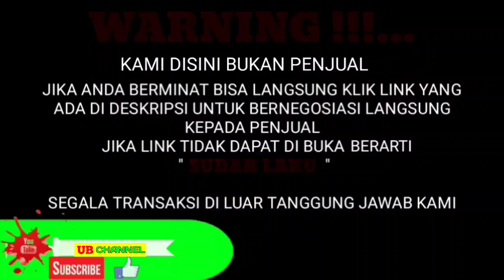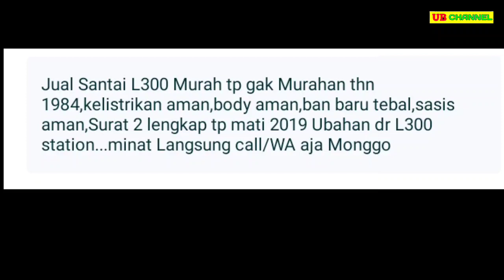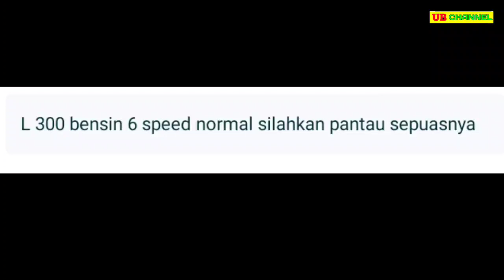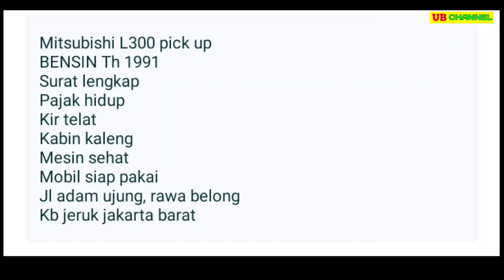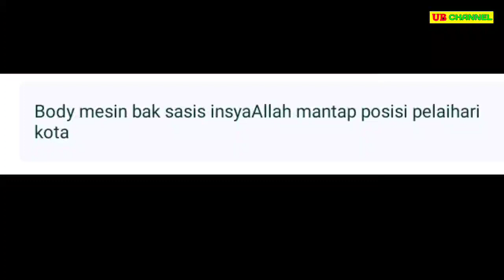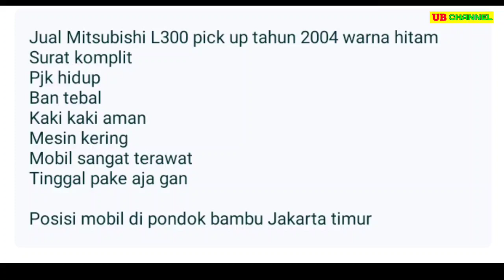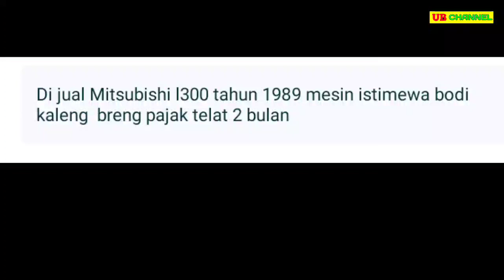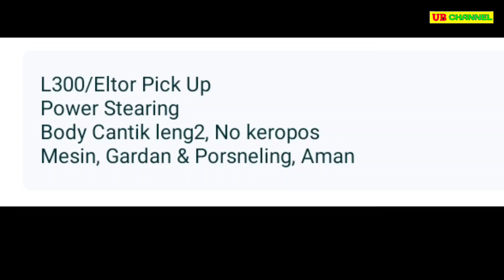HARGA L300 PICK UP BEKAS MURAH 20 JUTAAN MASIH BISA NEGO || MURAH MUAT BANYAK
7 MITSUBISHI L300 PICK-UP BEKAS MURAH HARGA MULAI 21 JUTA

AWAS PENIPUAN !!!...

1. MITSUBISHI L300 PICK-UP 1.5 TH.1984 ( BENSIN )

2. MITSUBISHI L300 PICK-UP 1.5 TH.1986 ( BENSIN )

3. MITSUBISHI COLT L300 PICK-UP 1.6 TH.1991 ( BENSIN )

4. MITSUBISHI L300 PICK-UP 1.5 TH.1993 ( BENSIN )

5. MITSUBISHI L300 PICK-UP 2.5 TH.2004 ( SOLAR )

6. MITSUBISHI COLT L300 PICK-UP 2.5 TH.1989 ( SOLAR )

7. MITSUBISHI COLT L300 PICK-UP 2.5 TH.2007 ( SOLAR )

Terima Kasih..